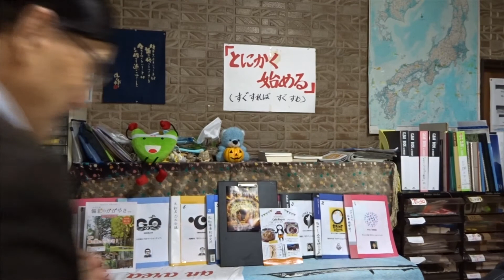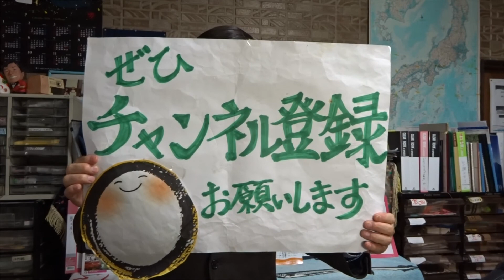ルミネーションの点灯式に続いて花火打ち上げ 「スピーチを楽しくする極意」 Ｎｏ．２７ ジミー・カーターシビックセンター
2020年11月19日(木)